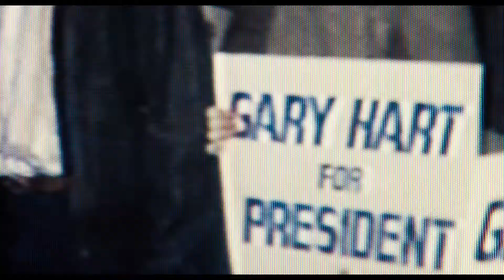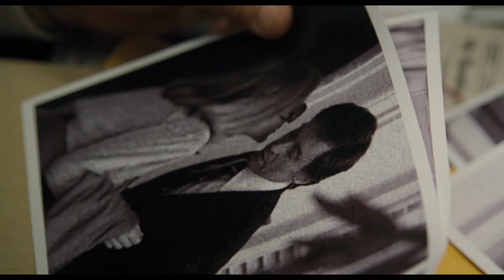EL CANDIDATO - Trailer HD Español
La película cuenta la historia del surgimiento y caída del carismático senador que capturó la ilusión de los jóvenes votantes y fue considerado el candidato favorito para la nominación presidencial demócrata de 1988. Su campaña fue boicoteada por la historia de su relación extramatrimonial con Donna Rice, en la que puede ser considerada como la primera vez en la que el periodismo político se mezcló con el periodismo de tabloides, y Hart tuvo que abandonar la campaña – eventos que causaron un profundo y duradero impacto en la política estadounidense y en el escenario político mundial.

 15 de febrero de 2019.